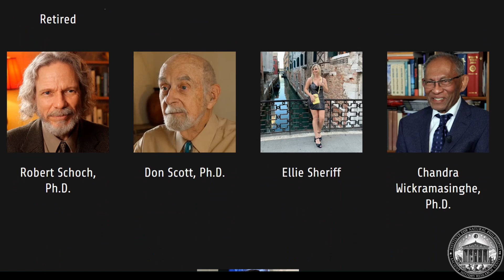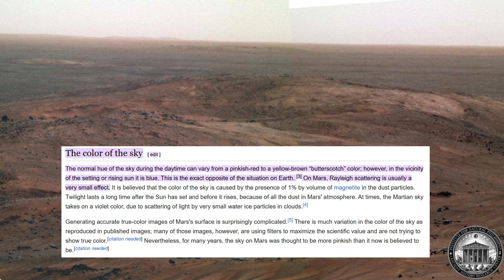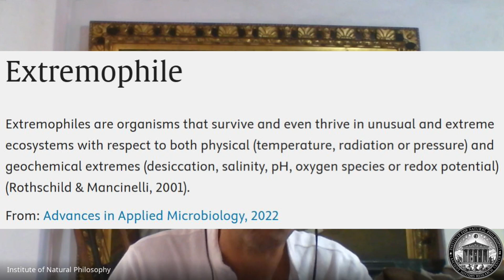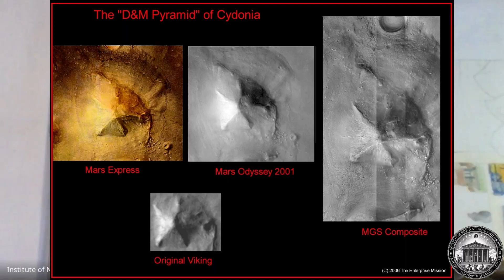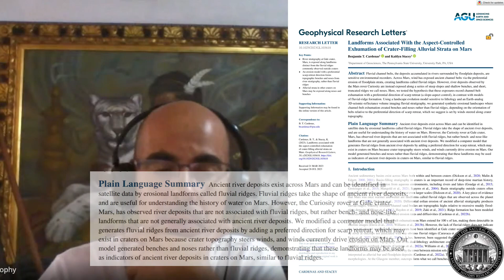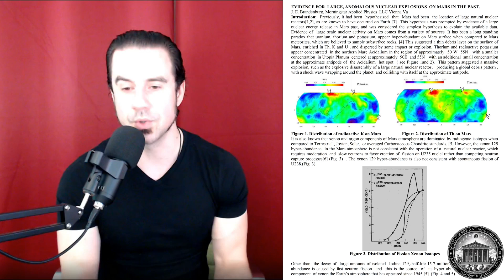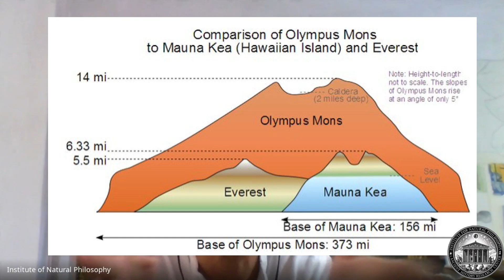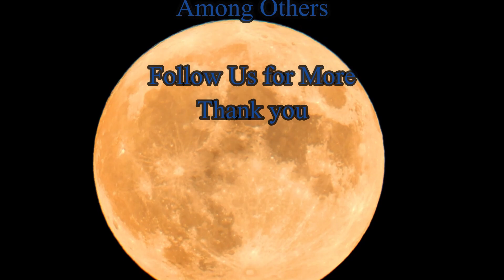Special Guest - Brian Cory Dobbs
Today we have none other than Brian Cory Dobbs, the Award-Winning Documentary Film-maker, who wrote, edited, and directed the excellent movie Blue Planet Red. It explores the idea of Mars, not as we see it today, but as a planet filled with life, oceans and perhaps even intelligent life. He went to great lengths to speak with the major names in the areas of knowledge approached, including several Academic Researchers of high renown. I could not recommend it more to all those interested in this subject, though it is also an excellent introduction to all those unaware of it.

The image with the Blue Ray was graciously given by
 the owner of the X account: @yanneyboy1
To whom I am very grateful.

Find the Institute For Natural Philosophy at:
X

Find me at:
X